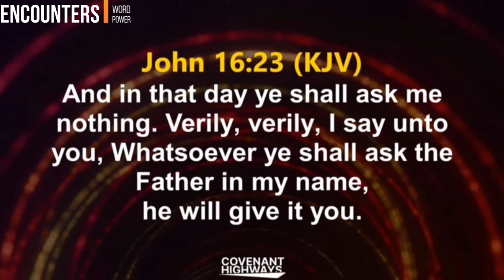WHAT DOES 'THE NAME OF JESUS' REALLY MEANS IN PRAYER? | Pastor David Oyedepo Jr.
In this video, Pastor David Oyedepo Jr. explains the place of the name of Jesus in prayer. This is really an eye-opener and indeed key to answered prayers.